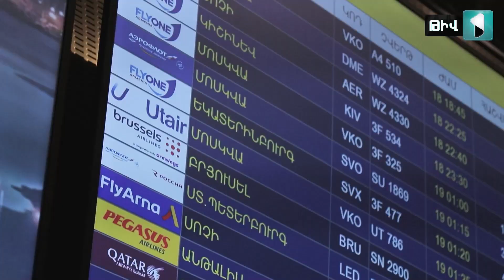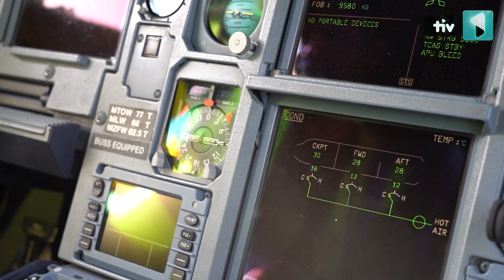Ազգային ավիափոխադրող FLYONE ARMENIA ավիաընկերությունը մեկնարկեց դեպի Եկատերինբուրգ ուղիղ չվերթները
🔻 Ազգային ավիափոխադրող FLYONE ARMENIA ավիաընկերությունը մեկնարկեց Երևան-Եկատերինբուրգ-Երևան ուղիղ չվերթները։
📌Երևանի Զվարթնոց միջազգային օդանավակայանից Fly one Armenia-ն իրականացնում է օդային փոխադրումներ Մոսկվայի 2 օդանավակայան` Վնուկովո և Դոմոդեդովո, Սանկտ Պետերբուրգ, Սոչի, արդեն նաև՝ Եկատիրինբուրգ։
📌Fly one Armenia-ն որպես դինամիկ զարգացող ավիաընկերություն, շարունակում է սահմանել նոր նշաձողեր, և այլևս առաջինն է  Հայաստանում նաև որպես ամենախոշոր ավիացիոն հարկատու։
Միաժամանակ՝  ավիաընկերությունը շարունակում է իր թռիչքային անձնակազմը համալրել բարձր որակավորում ունեցող հայազգի ներկայացուցիչներով։
📌Fly one Armenia-ն, լինելով low qost ավիաընկերություն, ճանապարհորդելը դարձնում է մատչելի և հասանելի բոլորին․ այդ մասին է վկայում նաև ուղևորահոսքի շարունակական ավելացումն ու քաղաքացիների վստահության աճը։